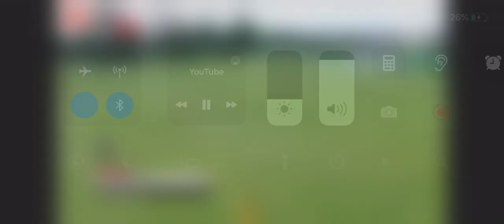Lesión de Natalia Villareal Tigres femenil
J10 apertura 2018 Gallos femenil vs Tigres femenil